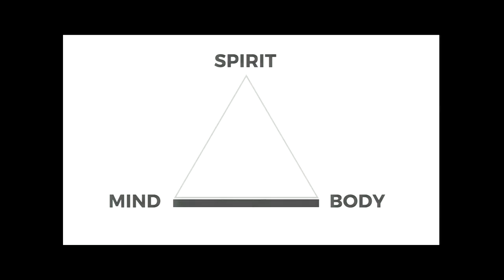Bill Bent - Keynote Speaker Highlights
Join Bill Bent, this former ‘golden boy’ of mortgage banking, as he shares his journey from traumatic brain injury to recovery in vivid, genuine, down-to-earth storytelling. He brings to life the growth potential in accommodating change, the role of defining priorities, and the importance of integrity.